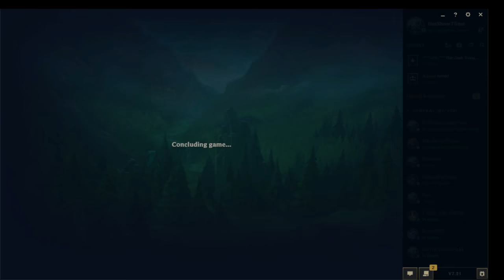AATROX JUNGLE FLASHY PLAYS (literally)